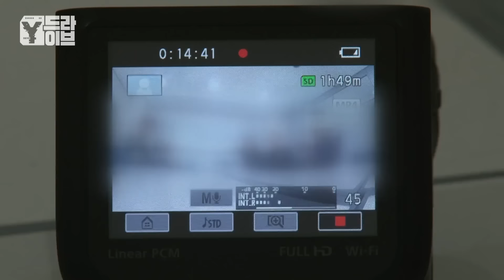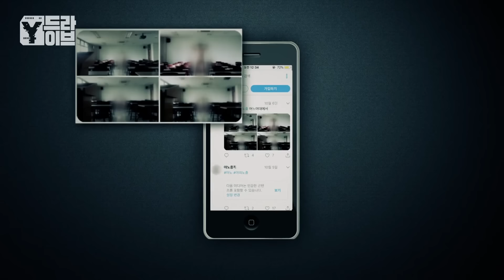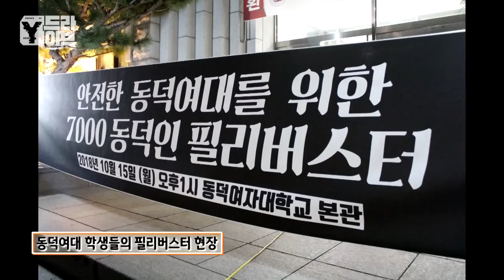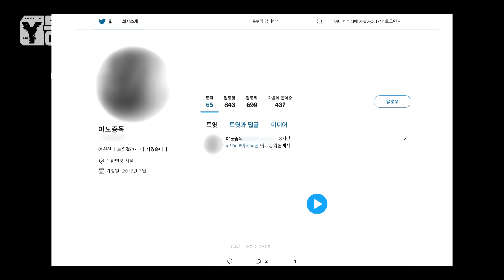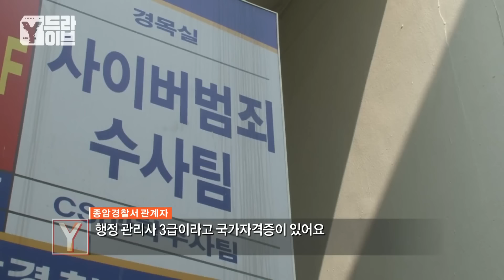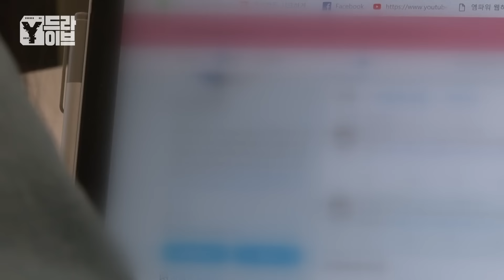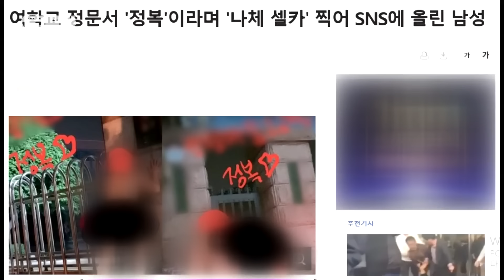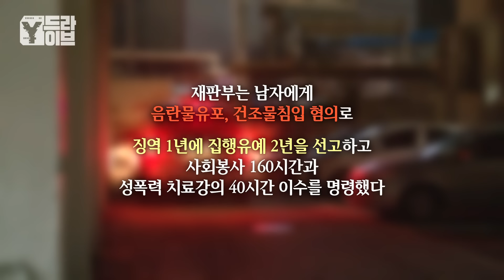찰-칵!📸 자꾸 야외에서 옷 벗고 사진 찍는 남자 | Y드라이브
동덕여대 알몸남, 그는 왜 자신의 나체사진을 SNS에 유포하나?